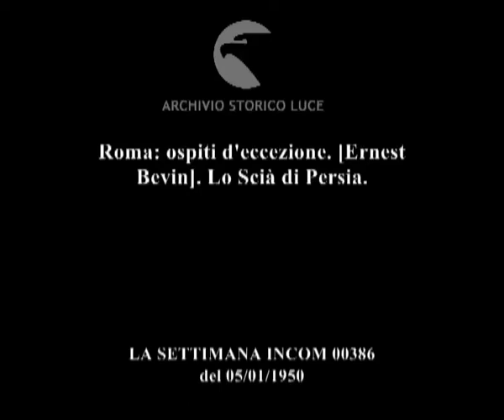Roma: ospiti d'eccezione. [Ernest Bevin]. Lo Scià di Persia.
Descrizione sequenze:Stazione Termini: rappresentanza italiana accoglie l'arrivo di Bevin ; Bevin all'aeroporto di Ciampino accompagnato da autorità italiane saluta prima di imbarcarsi ; i familiari dello Scià di Persia, il marchese Taliani e altre autorità attendono l'arrivo dello Scià ; lo Scià di Persia con la sorella scende dalla scaletta dell'aereo ; lo Scià passa in rassegna dei soldati ; i familiari dello Scià ;